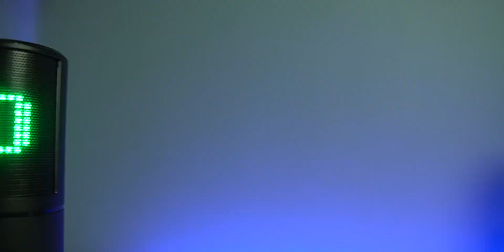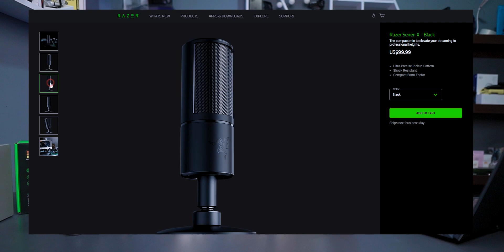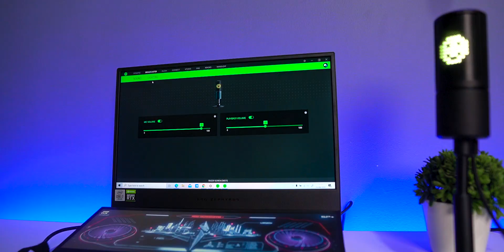Paket Mic dan Headset Gaming Untuk Jadi Streamers Professional dari RAZER !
udah ya jangan tanya lagi pakai mic apa
razer seiren namanya :D
Link Pembelian Mic razer serien :

Official Store DK ID
ADMIN YOUTUBE BUSINESS
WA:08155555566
Barang bekas review kadang saya jual disini
maaf kemarin linknya mati, tapi sekarang udah diperbaiki.
Rekomendasi Hape Terlaris Berdasarkan Harga